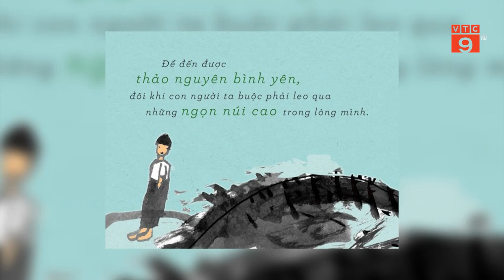“NGÀY XƯA CÓ MỘT CHUYỆN TÌNH” CỦA NGUYỄN NHẬT ÁNH ĐƯỢC CHUYỂN THỂ THÀNH PHIM | VTC9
VTC9 | “NGÀY XƯA CÓ MỘT CHUYỆN TÌNH” CỦA NGUYỄN NHẬT ÁNH ĐƯỢC CHUYỂN THỂ THÀNH PHIM